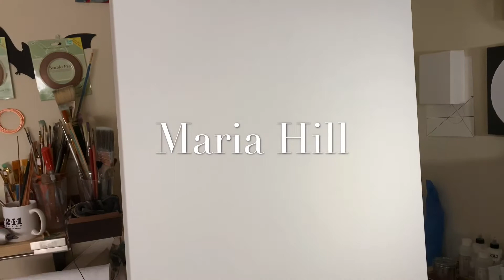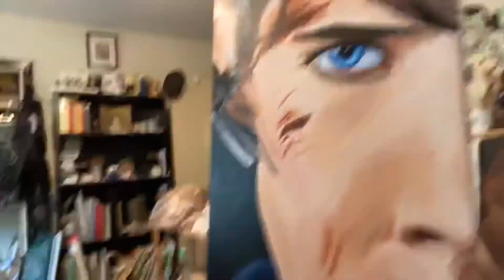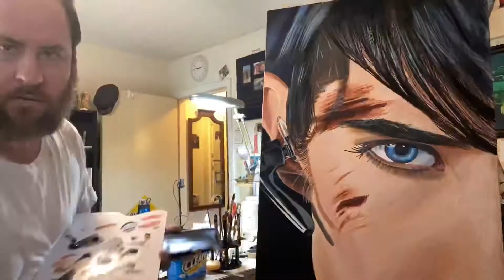Maria Hill Portrait - A magnificent time lapse portrait of the MCU Maria Hill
A time lapse video of the portrait of the MCU's Maria Hill.

Thank you for checking out my YouTube channel. I’m a self taught artist painting portraits. I’m a combat veteran with PTSD, so painting and creating art helps calm my mind and soothe my soul.

I paint serial portraits of major characters. The MCU is my first series of portraits and there will be plenty more to come so like and subscribe to these videos so you don’t miss out on your favorite character.

My future serial portrait series will include characters from:
The Office
James Bond
Dr. Who
Parks and Recreation
And more!